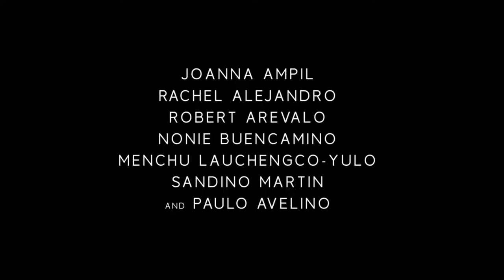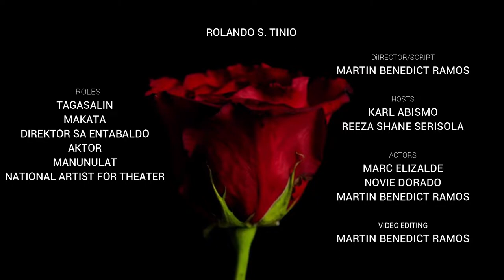Rolando S. Tinio - not now, always (National Artist for Theater) [with subtitles]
Members:
Abismo, Karl
Dorado, Novie
Elizalde, Marc Angelico
Ramos, Martin Benedict
Serisola, Reeza Shane

BS in Public Health and BS Fisheries
As a requirement for PHILARTS 1